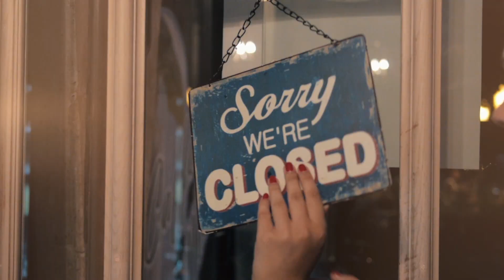Welcome to the Great Wide Open (Banking)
Community banks and credit unions need to open new opportunities to stay relevant and competitive. Finastra is breaking barriers and changing the way banking is delivered to consumers, financial institutions, and developers. Openbanking means open to all.